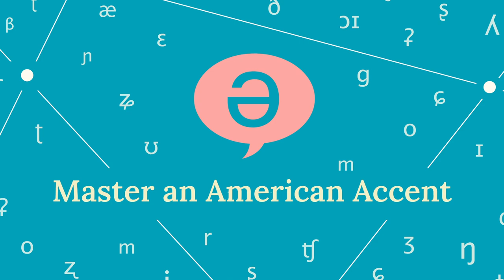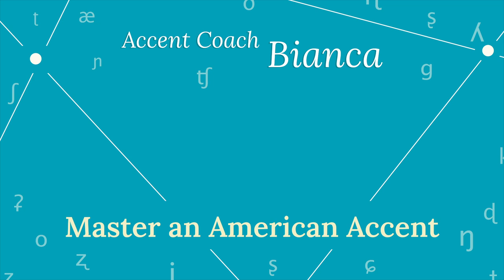Episode 49 - Discord = Diversity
Discord is such a diverse place! In this episode Wiliam and I continue discussing why we feel like Discord is a great tool to both meet new people and improve your english.

Our discord server now has a FREE tier! So join now!

You can also join my free monthly masterclasses! Sign up for the mailing list to access them